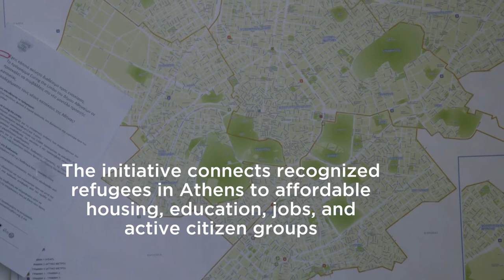Curing the Limbo Housing story: When Zoi met Mohammad (short EN)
When Zoi met Mohammad their lives changed.
116 leases have been signed between refugees and homeowners, through the mediation of the European pilot program of the City of Athens "Curing the Limbo" and Catholic Relief Services.

The program aims to design and pilot affordable housing models based on exchange systems to ensure and maintain high levels of participation and interaction between project participants and the host community.

Curing the Limbo (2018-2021) is a European pilot program of the City of Athens implemented with the strategic partnership of the National and Kapodistrian University of Athens (UoA), the Catholic Relief Services (CRS), the International Rescue Committee (IRC) and the Athens Development and Destination Management Agency (ADDMA). This project is co-financed by the European Regional Development Fund through the Urban Innovative Actions (UIA) initiative.

Urban Innovative Actions
Catholic Relief Services
Develop Athens